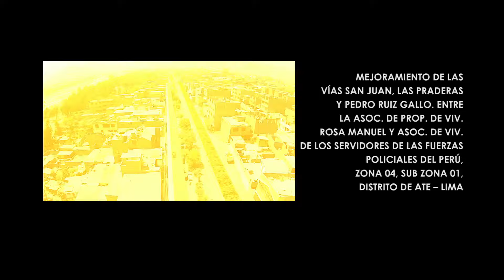Modelado y animación 3D sobre video para la Municipalidad de Ate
Esta técnica de ANIMACIÓN 3D SOBRE VIDEO permite tener una proyección muy rápida y bastante real de la obra a ejecutar sobre un terreno ya existente.

Puede hacerse con pistas, veredas, carreteras, desagüe, entre otros.